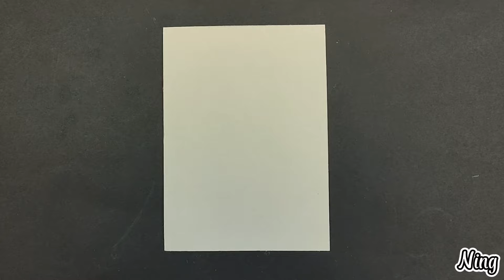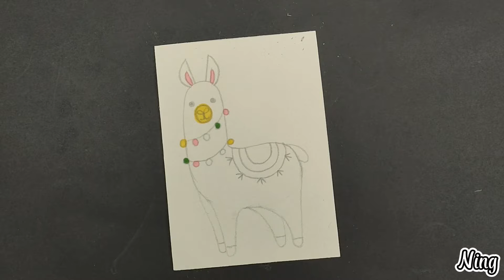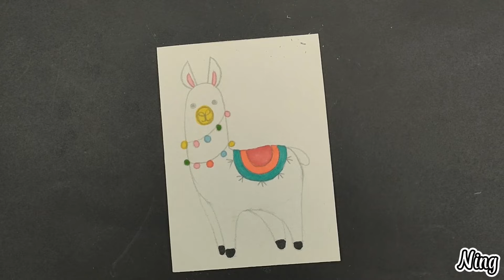An Alpaca From Watercolor | DIY With Bee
How to draw an alpaca from watercolor.
Decorating crafts with color is something we are all too familiar with.We will introduce to you some unique ideas to make decorating items more attractive. Please follow our channel.